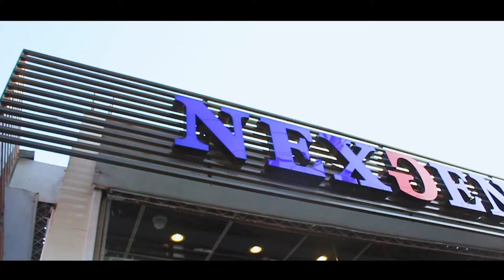New branch opening ceremony l one step shopping plateform l Nexgenshop